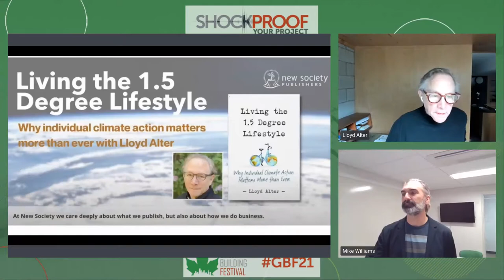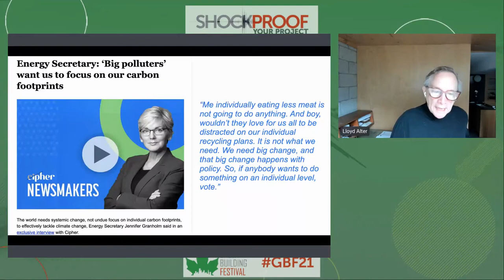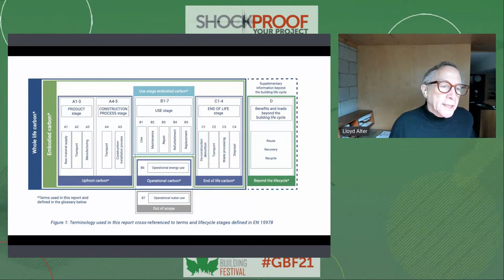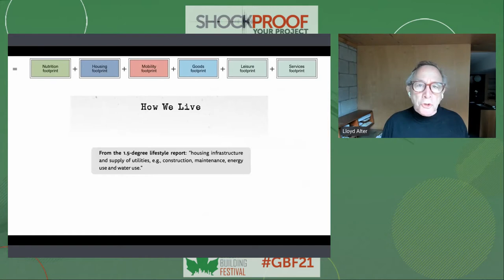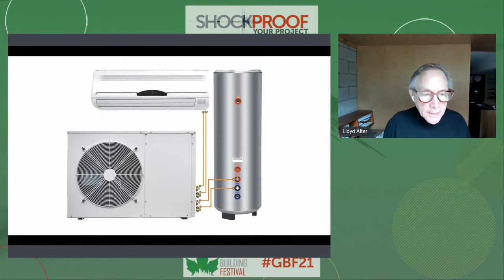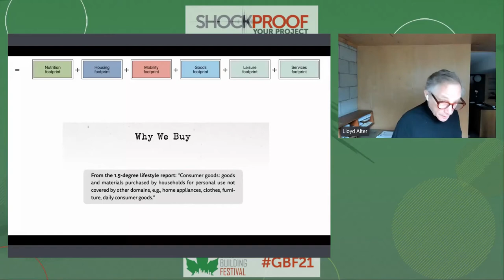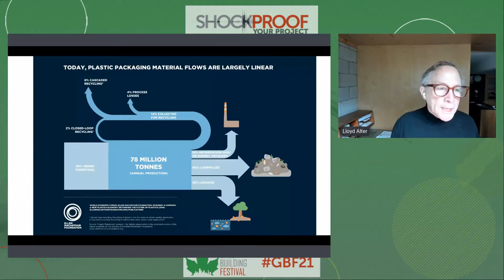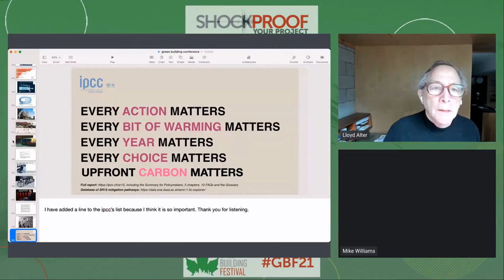Lloyd Alter - Planning & Designing Buildings and Cities for a 1.5 Degree Lifestyle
In his new book Living the 1.5 Degree Lifestyle, Lloyd Alter examines the carbon footprint of his life. The key finding from the exercise is that looking at the world through the lens of embodied carbon changes everything; An iPhone eats up 12 days of his carbon budget, a Tesla Model 3, 5 years. Buildings look different too; a cubic meter of concrete represents two months.

The international scientific consensus is that we have less than a decade to drastically slash our collective carbon emissions to keep global heating to 1.5 degrees and avert catastrophe. Many of us will have to cut our individual carbon footprints by over 80% to 2.5 tonnes per person per year by 2030. But where to start?

The key lesson is that while efficiency is important, what really matters is sufficiency. Lloyd will extrapolate from individual choices to design and policy decisions that hinder or help the fight to reduce embodied carbon. The session will illustrate how we need to plan and design buildings and cities to make living the 1.5 degree lifestyle possible.